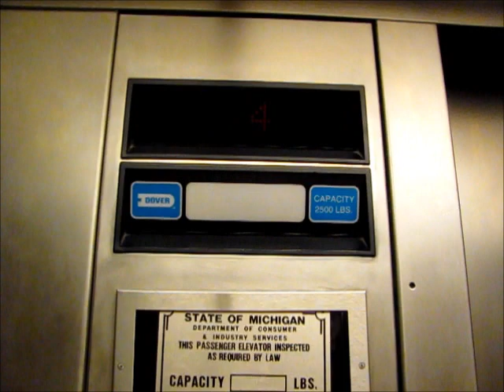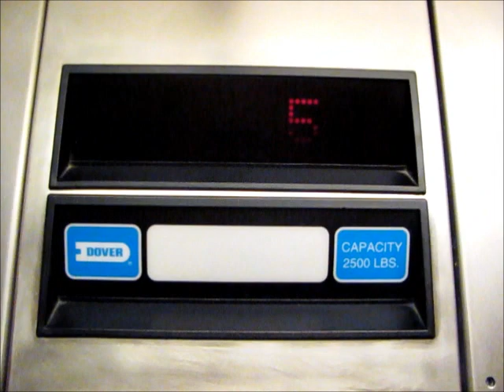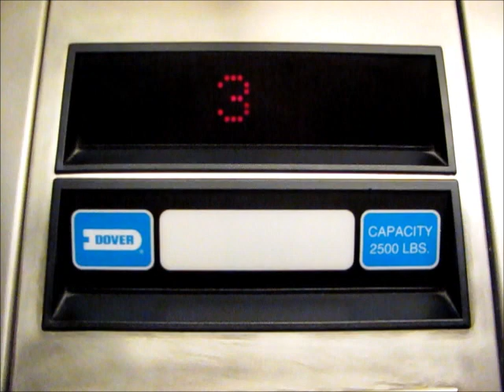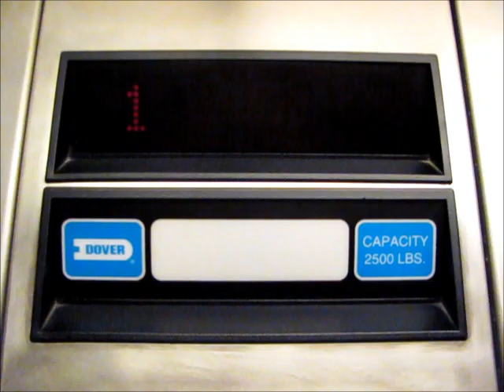Dover Impulse HIGHdraulic Elevators at Hyatt Place, Livonia, MI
Riding the basic elevators at Hyatt Place, in Livonia, MI.

TECHNICAL SPECS:
Make: Dover
Type: Hydraulic
Capacity: 2500 Lbs.
Number of Floors: 6
Year Installed: 1998